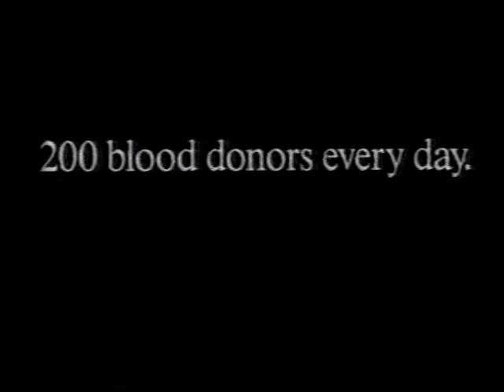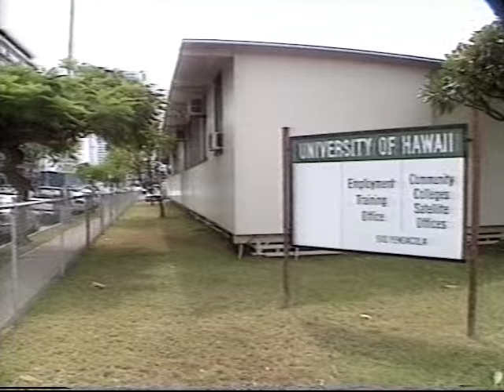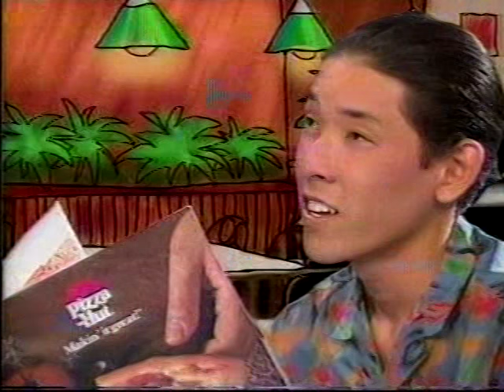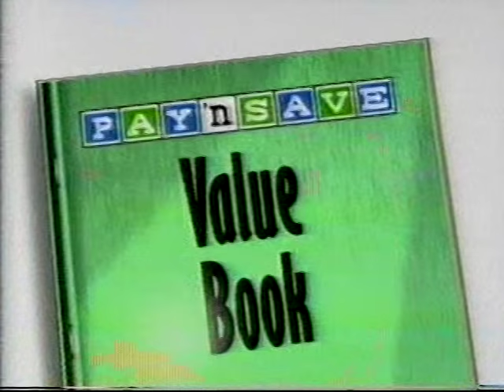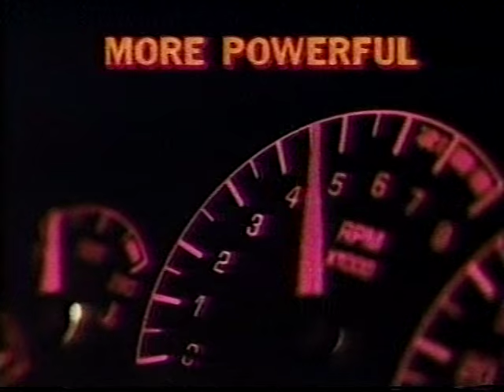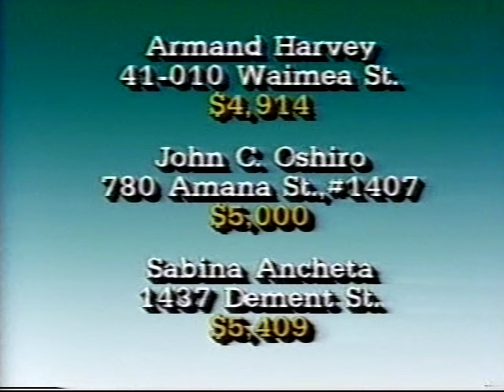KGMB 10pm News, February 1992